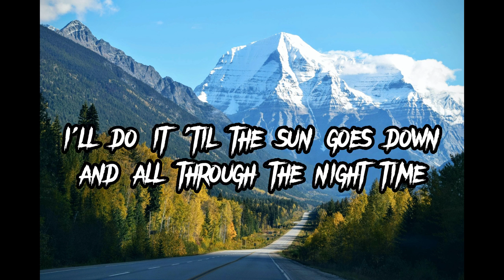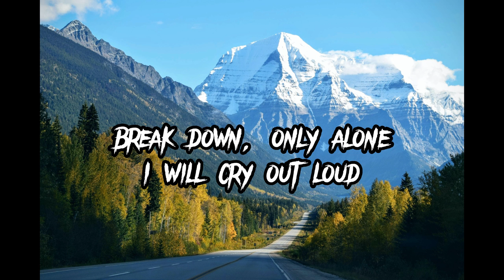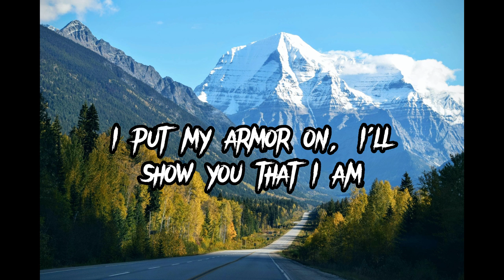Sia - Unstoppable Clarence Clarity Remix (Lyrics)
What other song will be made for the lyrics of the video? Please write your comments below.

🎧Sia - Unstoppable Clarence Clarity Remix

All music and images are copyrighted and belong to

📩We do not intend to infringe any artist's or label's
copyrights. If you want to remove a song that you own
within 24 hours or less.